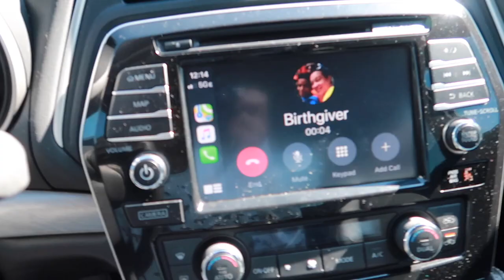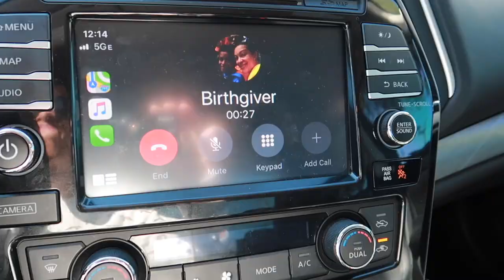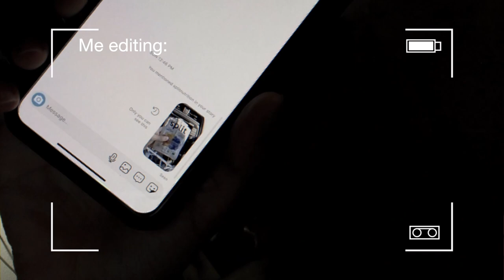i had my first race in my moms car & shopping hauls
Today we have a pretty casual Sunday that led up to an unexpected event of me DRAG RACING!